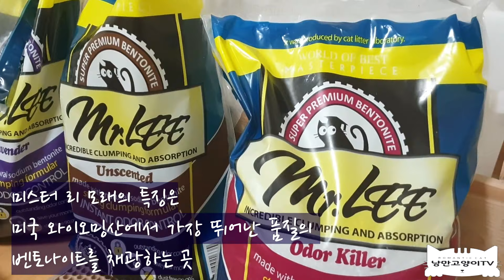여러분,구조된 아리와 랑이 근황과 함께 좋은소식을 가지고 왔습니다The recent condition of a rescued cat(한국고양이모래연구소)